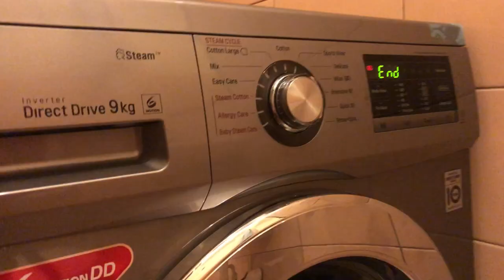Washing Machine Questions Answered | Best Washer | Reviewing LG 9KG Steam Washing Machine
Answering All Your Questions On Washing Machines.

Hi guys, thanks for being here. Today I am sharing with you every detail you need to know before purchasing a Washing machine.
•I answer all questions you may have on owning one.
•I show you how to use one
•I review the LG
•I share the benefits of a washing machine
•I give tips and tricks you didn’t know

Music

Musician: LiQWYD

Musician: LiQWYD

Musician: Rook1e